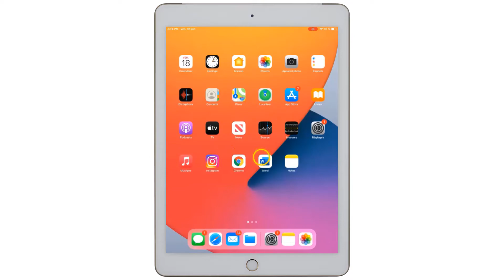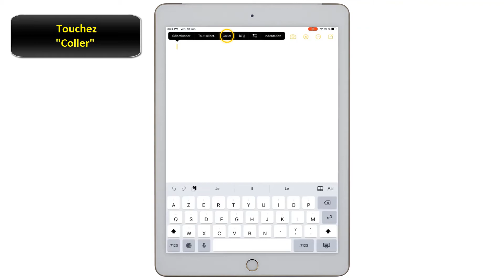Comment copier coller une image sur iPad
Dans ce Tuto on va découvrir une technique pour apprendre comment copier une image sur iPad et la coller à un autre endroit

Comment copier coller sur iPad ?

Sachez  vous comment copier des photos sur un iPad ou des textes  à un endroit pour les insérer autre endroit sur votre votre iPad. Plusieurs applications permettent d’utiliser cette fonctionnalité.

L'utilisation du copier-coller sur iPad est facile, et tout comme la copie et le collage sur un ordinateur de bureau ou un Mac, vous pouvez copier n'importe quoi dans le presse-papiers de l'iPad et le coller n'importe où.

Dans ce Tuto on va vous montrer une astuce pour apprendre apprendre comment faire un copier coller sur tablette iPad

Afin d’éviter plusieurs opérations qui peuvent vous induire en erreur de sélection, je vous propose  une méthode simple et rapide pour faire un un copier/coller. Commencez par Sélectionner une image ou du texte, puis pincez avec trois doigts pour copier. allez sur un endroit pour coller,Ensuite  il faudrait écartez les trois doigts.

comment faire copier coller sur iPad avec la méthode classique
Voici comment faire un copier coller sur iPad étape par étape

1- Ouvrez "Photos"
2- Maintenez votre doigts sur une photo
3- Touchez "Copier"
4- Choisissez l’endroit où vous voulez coller l’image
5- Maintenez votre doigts sur l'ecran
5- Touchez "Coller"
6- L´image est collée"

Voici donc comment copier une photo sur iPad

 J'espère que ce Tuto était très utile pour vous et que vous avez appris comment copier un fichier pdf sur iPad

Si vous avez des questions sur le sujet  "faire un copier coller sur iPad" n'hésitez pas à les poster sur les Commentaires

N'hésitez pas à partagez ce Tuto avec vos amis et vos membres de la famille pour leur apprendre comment copier coller une photo sur iPad

Tuto : comment copier coller une image sur iPad

catégorie : Copier coller iPad
Voir aussi: